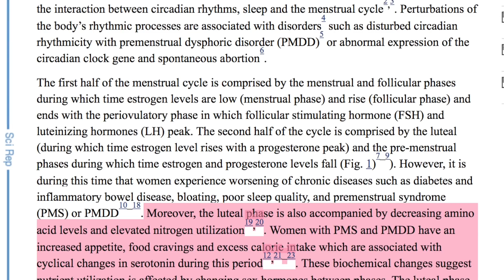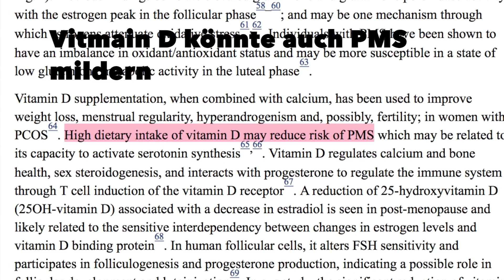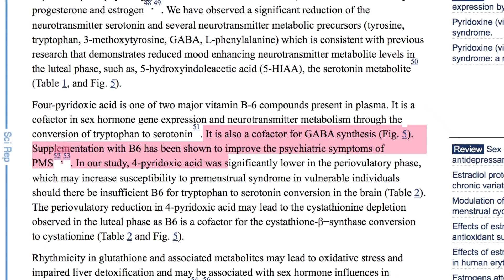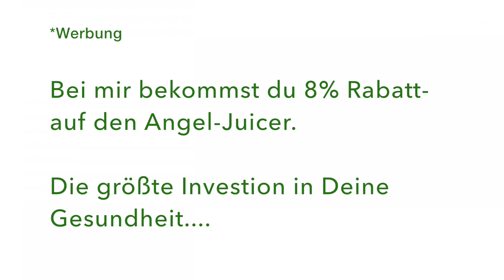DIESE 3 Fehler begehen Frauen während ihrer Periode und SCHADEN somit Gesundheit & Psyche